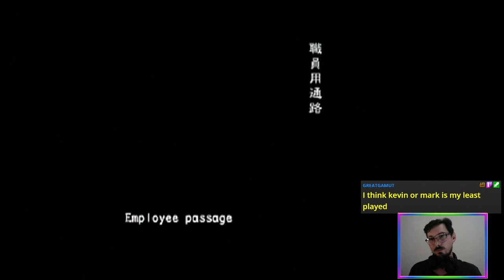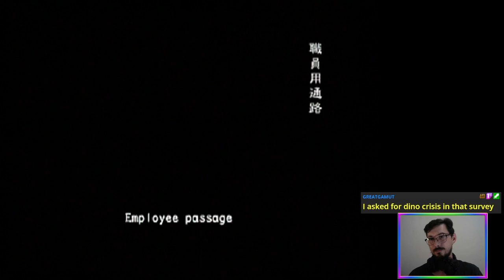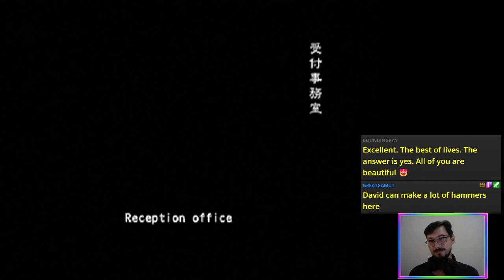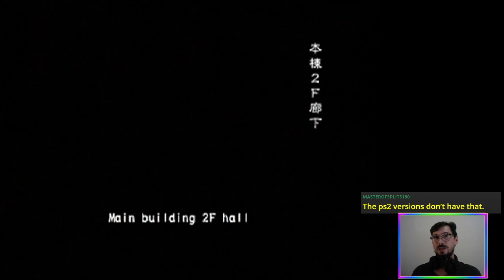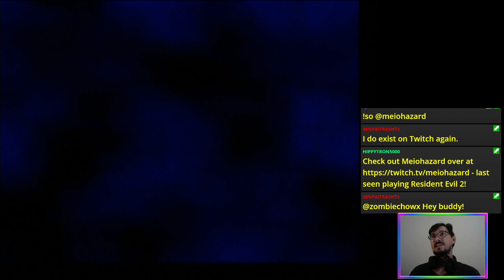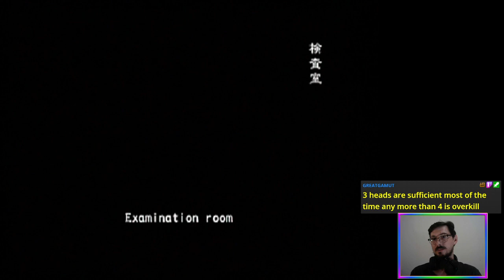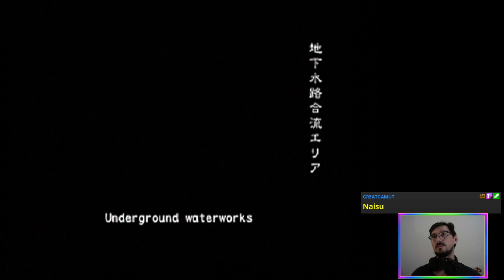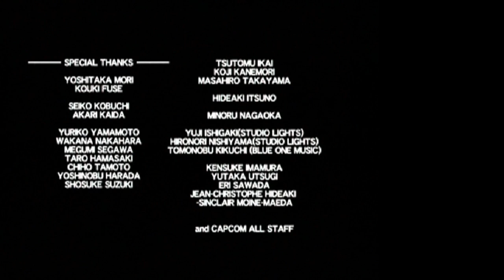Inbreak (Online VH) | Resident Evil Outbreak: File #2 [PS2]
A surprise OutbreakFile2 stream! Online, Very Hard, no Friendly Fire this time! 🧟☣️

Featuring the chopper escape with ZombieChow 🧟🍴